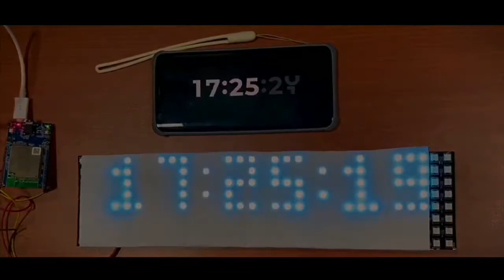Ameba Matrix Clock